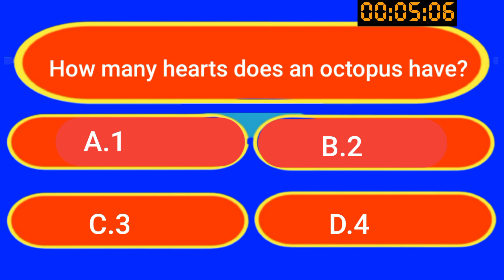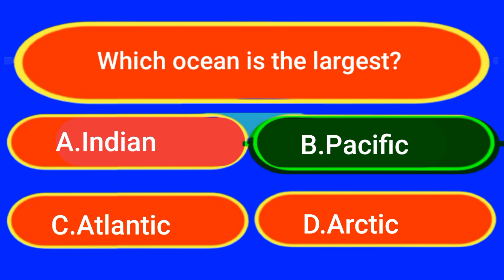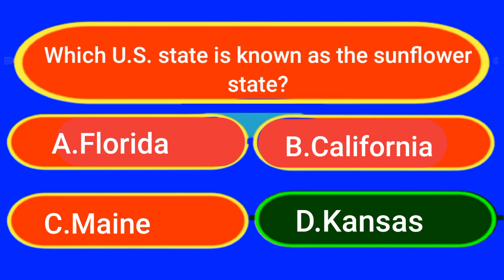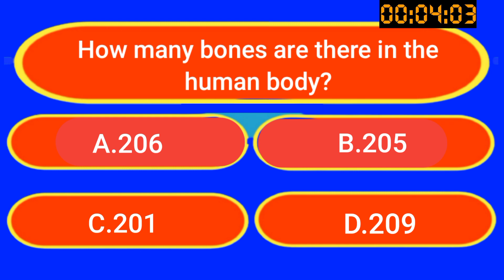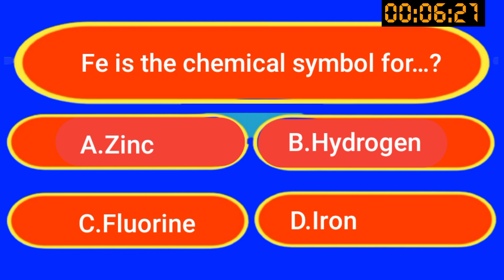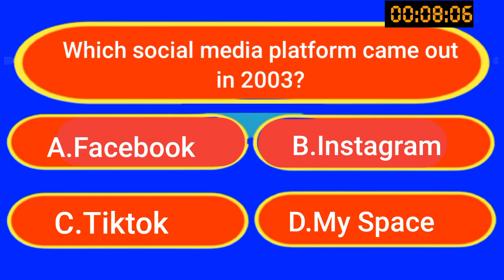trivia questions and answers | gk questions and answers in english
Queries solved 👇
gk questions and answers in english
trivia questions
trivia
general knowledge questions and answ..
gk question in english
quiz
trivia quiz
trivia questions
mixed trivia questions and answers
general knowledge trivia
pub trivia,quiz questions
usa trivia questions and answers